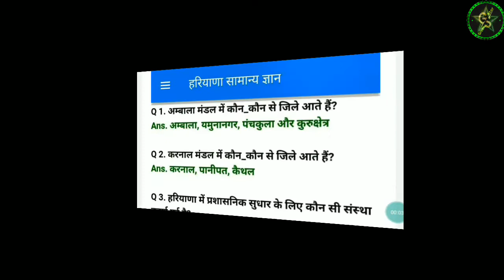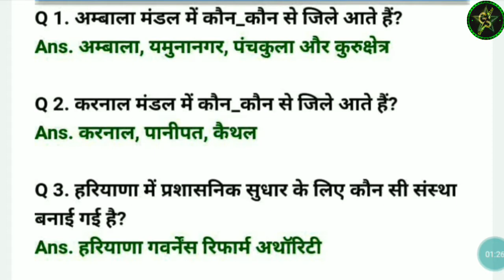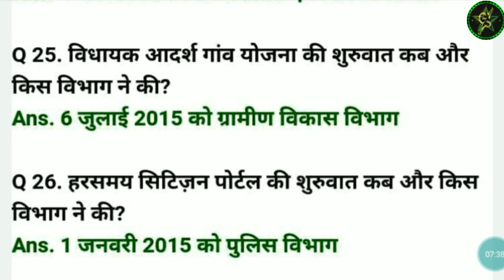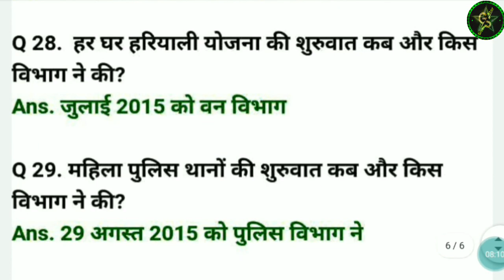Part-4 Haryana GK Top 30 Question 2021 हरियाणा सामान्य ज्ञान HTET,HSSC,All Competitive Exam